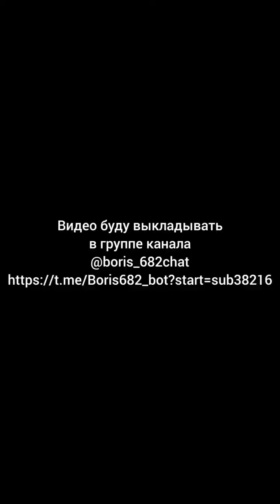Ещё несколько фотографий для сравнения.